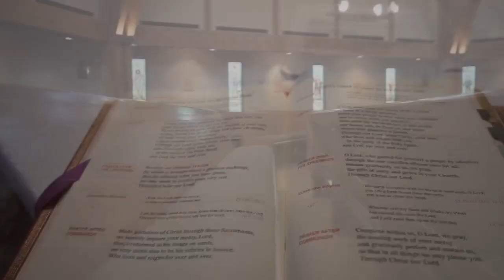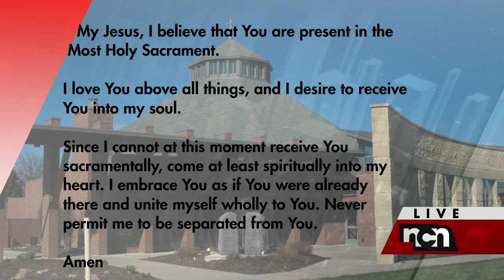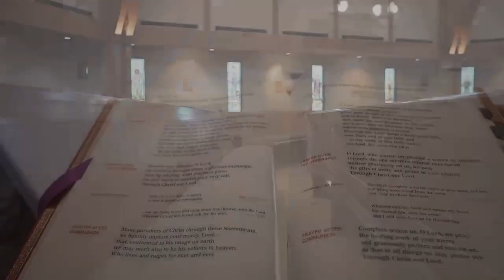St. Isidore’s Morning Mass 7-8-23